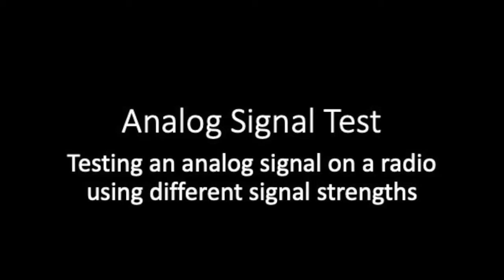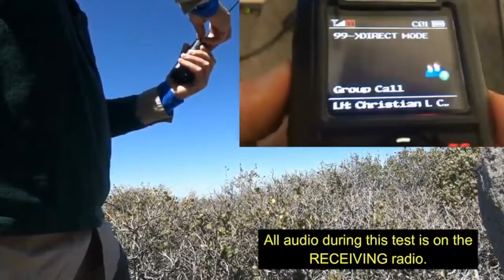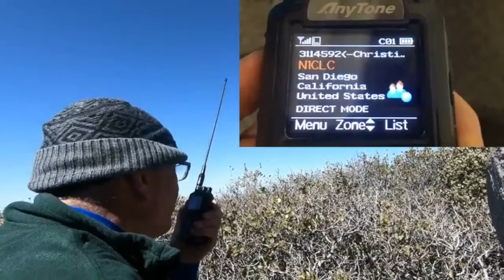6.5 - Lesson 8 Analog v Digital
Video demonstrating reliability of analog versus digital signals. This video is part of the OpenSciEd Middle School Science Curriculum. For more information and to find the entire curriculum,